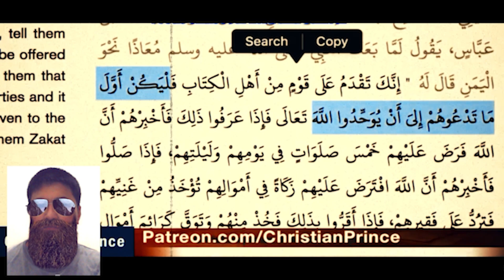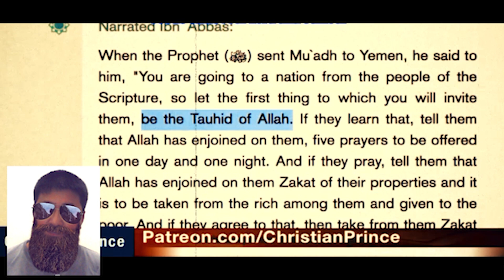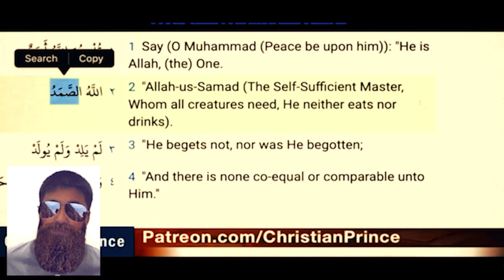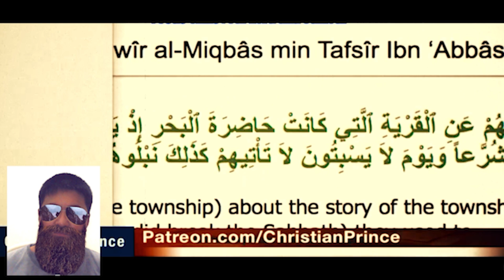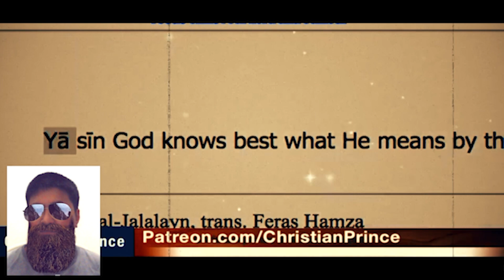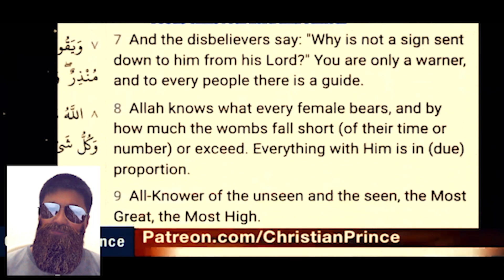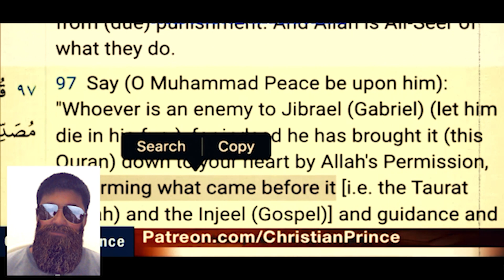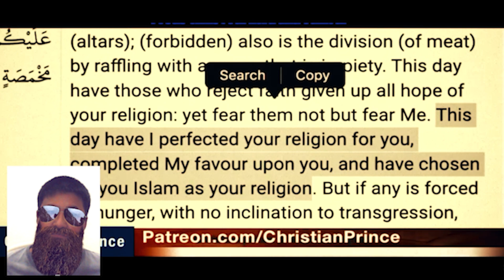Tawheed Unmasked: Challenging the Myth of Allah's Singular Being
In this thought-provoking video, "Tawheed Unmasked: Challenging the Myth of Allah's Singular Being" renowned scholar Christian Prince delves into the depths of Tawheed, providing a unique perspective on the topic. Join us as we embark on a captivating journey of understanding, guided by the expertise and insights of Christian Prince.

Through engaging discussions and meticulous analysis, Christian Prince challenges the conventional beliefs surrounding Allah's oneness. Together, we uncover the intricacies of Tawheed, exploring the rich tapestry of unity and plurality within Allah's divine nature.

Gain valuable insights from Christian Prince and expand your knowledge of Tawheed and the multifaceted reality of Allah.